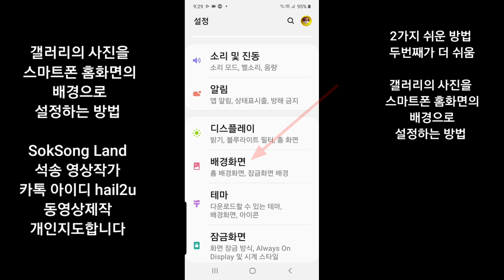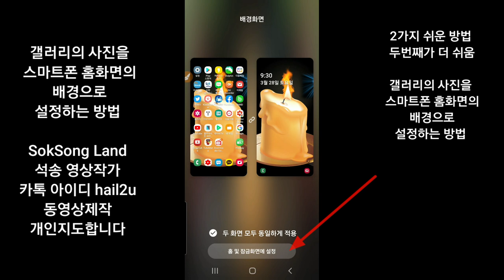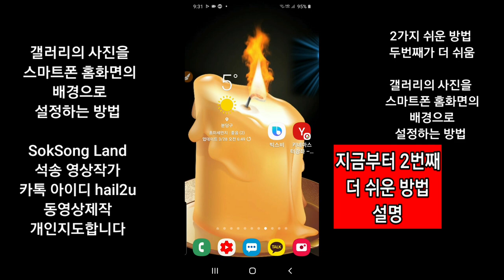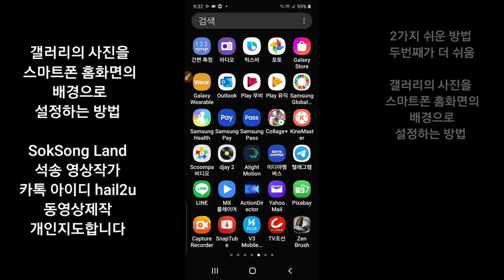갤러리의 사진을 스마트폰 홈화면의 배경으로 설정하는 방법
스마트폰 홈화면 잠금화면 에 갤러리 사진을 배경으로 설정하는 방법
동영상제작 개인지도 연락 카톡아이디 hail2u 석송 영상작가 SokSongLand 석송랜드 SokSong Land 강좌중심 채널 : Kinemaster PowerDirector Adobe Premiere 스마트폰 관리 카톡사용법 유튜브구독자늘리기 유튜브수익창출 유튜브채널 홍보 채널아트제작  유튜브채널관리 키네마스터 파워디렉터 프리미어 키네마스터강좌 파워디렉터강좌 프리미어강좌 유튜브강좌 카톡강좌 노래동영상 여행동영상  석송키네마스터강좌목록 석송파워디렉터강좌목록 석송ict강좌목록 석송ict강좌 석송국내여행목록 석송해외여행목록 석송국내여행 석송해외여행 석송음악동영상 석송음악동영상목록 석송시동영상 석송시동영상목록